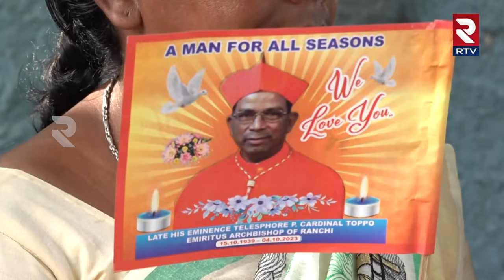Ranchi News: India's First Tribal Bishop, Cardinal Telesphore Placidus Toppo Passed Away |RTV Hindi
आदिवासी समुदाय से भारत के पहले बिशप कार्डिनल तेलेस्फोर प्लासीडस टोप्पो का पार्थिव शरीर मंगलवार को रांची के सेंट मैरी कैथेड्रल लाया गया।
टोप्पो के पार्थिव शरीर को कैथेड्रल में रखा गया है ताकि लोग उन्हें अंतिम श्रद्धांजलि दे सकें। चार अक्टूबर को लंबी बीमारी के बाद टोप्पो का 84 साल की उम्र में निधन हो गया था।
The mortal remains of Cardinal Telesphorus Placidus Toppo, India's first bishop from the tribal community, was brought to St Mary's Cathedral in Ranchi on Tuesday.